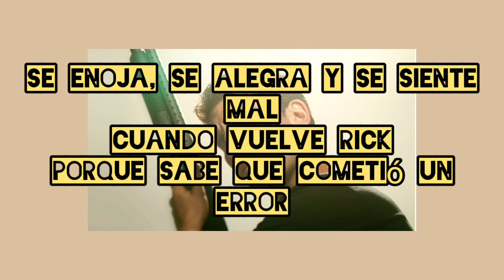SHANE - NO ERA EL ADELANTADO A SU TIEMPO - THE WALKING DEAD